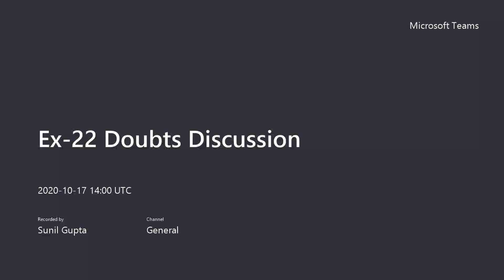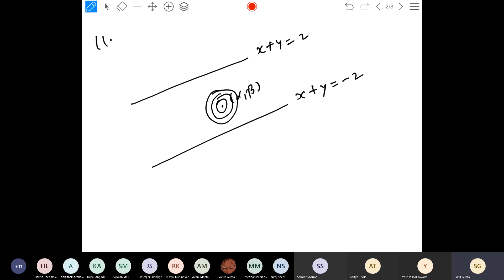17 Oct 2020 Ex 22 Circles DPP 2 & 3 Doubts Discussion